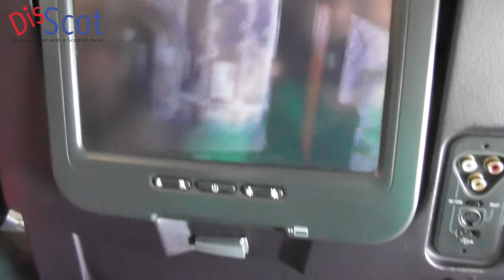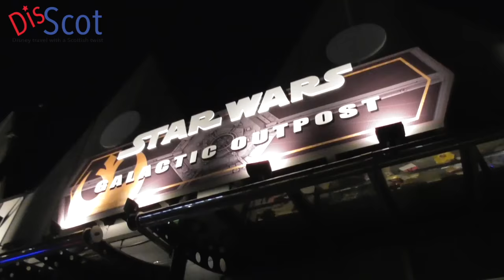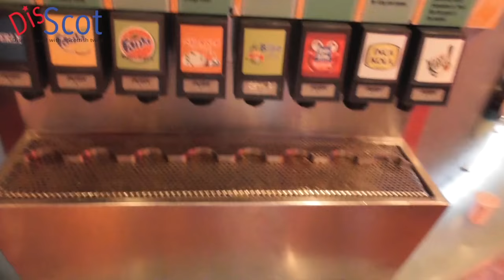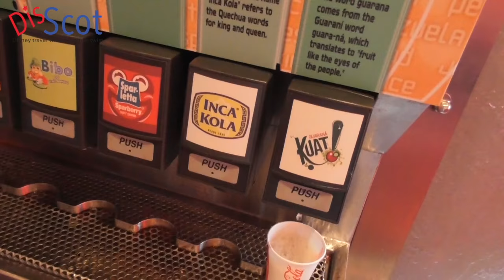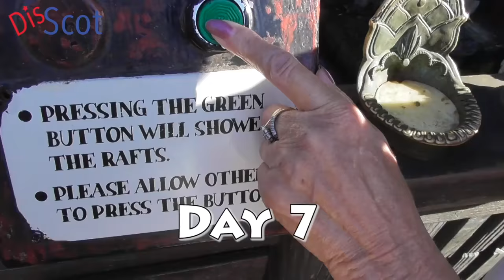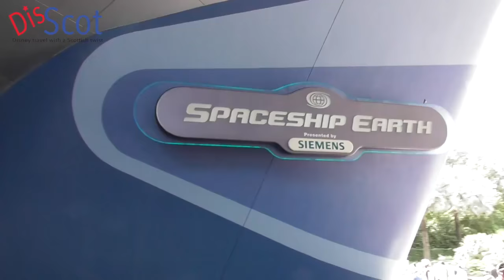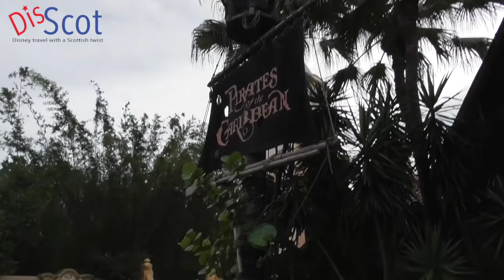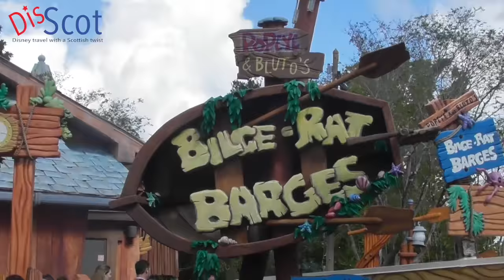Orlando holiday flying from Glasgow to Orlando international Walt Disney World and Universal Studios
Holiday to Orlando Florida in 2016. We booked and flew with virgin holidays directly from Glasgow Uk United Kingdom to Orlando international airport in Florida in september 2016. We stayed at the Holiday Inn Glasgow the night before we traveled. We were in the economy on the upper deck section known to some as the bubble.The entertainment, food and service were excellent. We stayed at the B resort and Spa in Walt Disney World on lake buena vista. The hotel is situated on hotel plaza boulevard and is short walk one way to Disney springs which is just excellent and near a group of shops in another direction called the crossroads. We shpped mainly at supermarket called goodings. The hotel is in a great location and provides a good bus shuttle service to all the Disney parks. We got an uber to the other parks and to the Vineland premium shopping outlets. Visiting Walt Disney World's Magic Kingdom where we road 7 dwarfs mine train, splash mountain, saw the afternoon parade festival of fantasies, met talking Mickey, watched the main street electrical parade and wishes. Went on buzz lightyear, the people mover, voyage of the little mermaid, pirates of the caribbean and peter pan. We made great use of photo pass and got many magical shots. The park was closed for  part of our trip thanks to hurricane  Mathew which was disappointing as we missed Mickeys not so scary halloween party.. We were there on the day that the Magic Kingdom turned 45 years old and was celebrating its anniversary. Epcot is a great park. We visited this a number of times and sample some of the food and wine festival. We round the world showcase visiting the various countries. We went on mission space, test track, soarin round the world, the frozen ride. We watched illuminations a couple times and enjoyed a drink in the rose and crown in the UK section of the park.  Animal Kingdom was a fun park. We started the day by going on kali river rapids, we enjoyed the 2 musicals the festival of the lion king and finding nemo I also went on everest and we enjoyed its tough to be a bug. We went on the kilamajrah safari. We saw the tree of life and stayed till after to dark to watch the tree awakening. Disney's Hollywood Studios was the first park we visited and we loved all the star wars themed things. We met a storm trooper and Saw Darth vader. We had our pictures with various characters Mickey Mouse, Minnie mouse, Olaf and chewbacca. We rode star tours, rockin roller coaster. tower of terror. toy story mania, the great movie ride. muppets 3d vision. We watched the voyage to the little mermaid show. At night we just loved the star wars fore works and of course fantasmic. We visited Universal Studios and because we booked these tickets through virgin got early entry to the parks. We went on minions ride first. We loved all the Harry Potter themed area, Diagon and nocturne alley. We went on escape to gringotts. We went on the simpsons, rip ride rocket, transformers, the mummy, shrek 4d, et, men in black alien attack and got the hogwarts express  to Islands of adventure. We loved this. we went to hogs made and road forbidden journey. We road dragon challenge. We went on skull island king kong, spiderman, dudley do rights ripsaw falls, popeyeye and blutos bilge-rat barges, jurassic park river adventure, doctor dooms fearful and our favourite the incredible hulk coaster.

We had some great for while we on our holiday. The first night we had Italian at portobello country italian. We ate at house of blues. The Italian at Disneys boardwalk Trattoria al forno, Cow fish at city walk, Tusker house dinner, Cosmic rays, The crystal palace, Gastons tavern, be our guest, tut italia ristorante, vivo italian in city walk, we were meant to eat at the boathouse but this was cancelled due to hurricane mathew. Our favourite treat were jofferys iced mocha and we loved chocolate muffins. Had a mickey bar. I was an amazing holiday. We flew home in October the day after the hurricane hit. We had our main meal in outback and sampled its famous flaming onion. We enjoyed a butter beer and a flaming moe in universal along with some lovely slushy drinks. We saw the construction work taking place for toy story land, star wars land and avatar pandora.